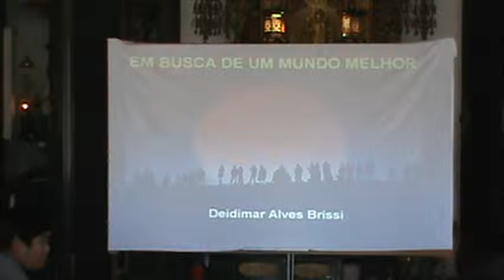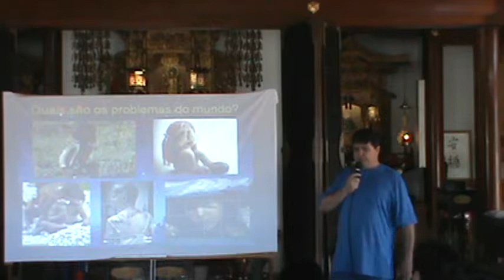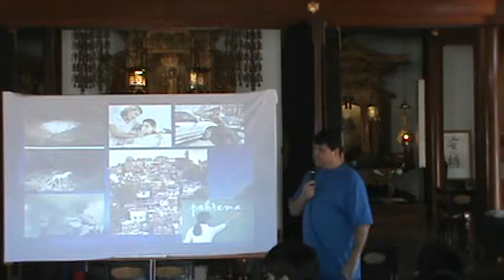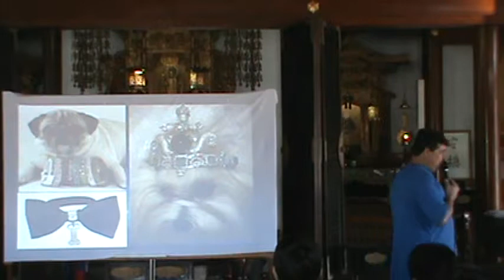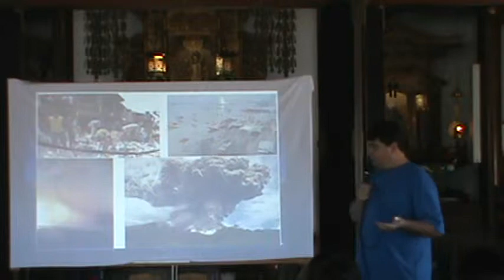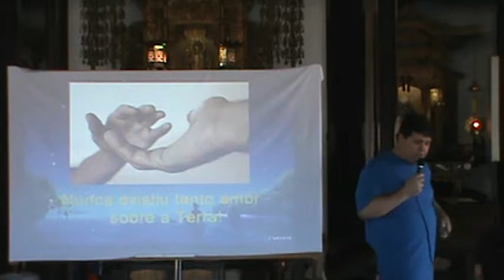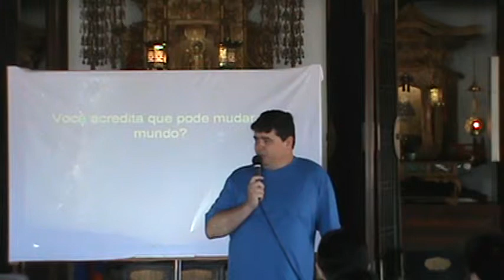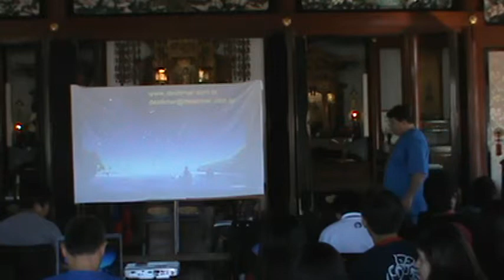04 Palestra Prof. Deidimar Alves Brissi - 47. Congresso Jovens Budistas - 2013 - Araçatuba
Realização do 47º.  Congresso Sul Americano de Jovens Budistas - 2013 pelo
Mutsumi Seinen kai do Templo Budista Honpa Hongwanji da Noroeste (Araçatuba/SP) no dia 13 (Sabado) de julho de 2013

Acesse videos, fotos e outras informações do Jodo Shinshu (Terra Pura) no